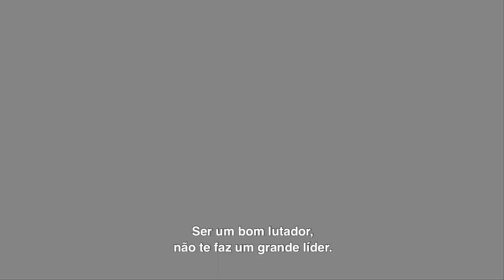O Último Viking - Trailer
Um jovem viking chamado Vitharr chega à Bretanha com sonhos de conquista e aventura, mas, quando sua família e seu clã são emboscados e mortos, ele deve sobreviver sozinho nesta nova e estranha terra perigosa, enquanto procura o local em que seu tio se instalou e agora está vivendo.

Título Original: The Lost Viking
Direção: Emmet Cummins
Elenco: Dean Ridge, Ross O'Hennessy, Kezia Burrows, James Groom, Ioan Hefin, Chris Hampson, Ian Virgo, Michelle McTernan